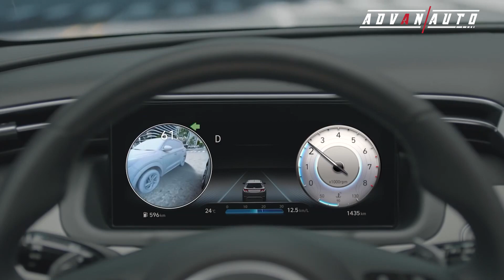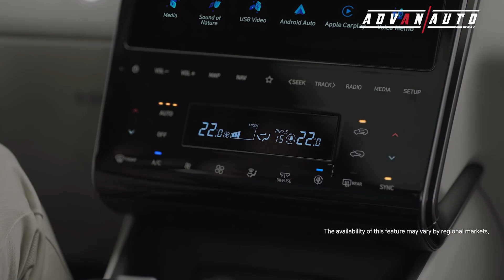Hyundai Tucson - ឡានកូរ៉េ ដែលមិនច្រឡំគេ ft Spiderman : No Way Home I Advan Auto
Tucson គឺជាឡាន SUV មួយដែល Hyundai ជះលុយសន្ធឹកសន្ធាប់ Sponsor នៅក្នុងរឿង Spider-Man : No way home និង​ Uncharted ហើយឥឡូវ Tucson ត្រូវបាន Admin Jerry រ់ើសយកមក Feature នៅក្នុងវីដេអូ Review ម្តង ... Lol